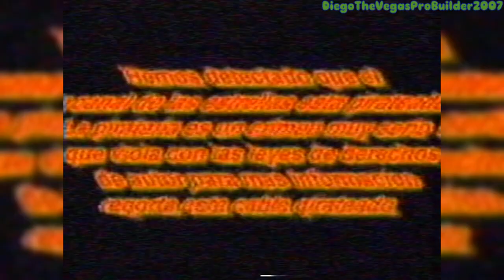[FALSO] Pantalla antipirateria de Canal de Las Estrellas (México, 1991-1993, remake)